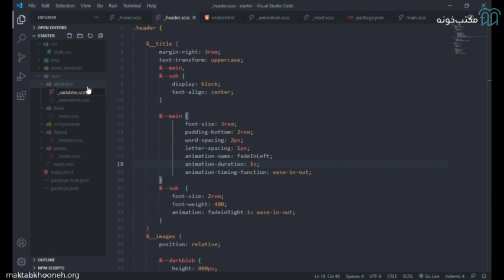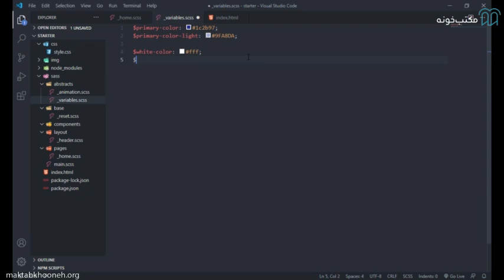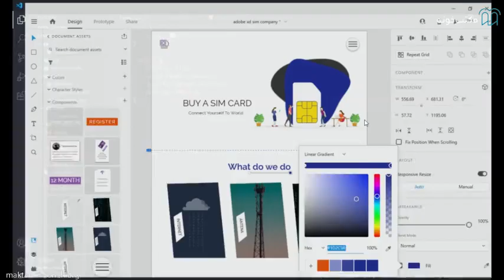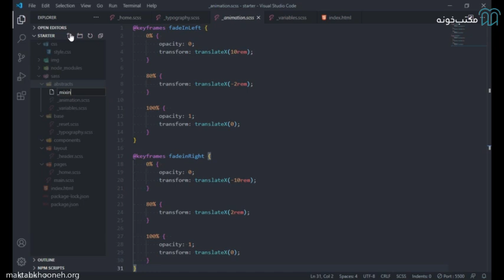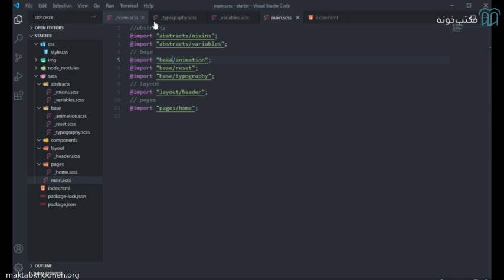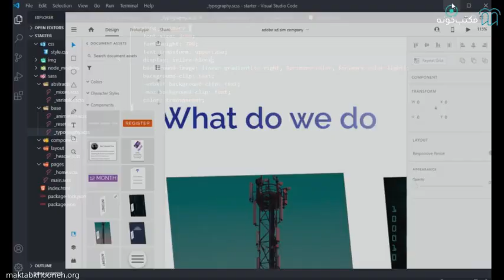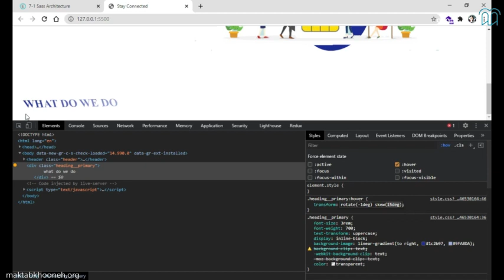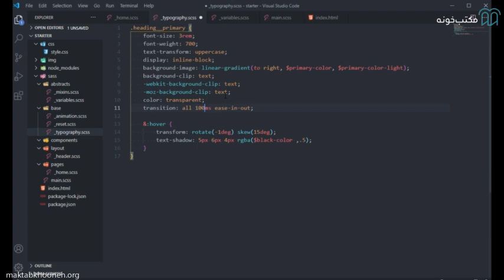آموزش طراحی سایت با CSS پیشرفته و Sass قسمت ۱۶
CSS یکی از ابزارهای اصلی در بهبود طراحی سایت است. CSS دنیای وب را زیباتر و ظاهر آن را خوشایندتر می‌کند و تکنیک‌های مدرن CSS به شما کمک می‌کند تا طرح‌ها و جلوه‌های خیره‌کننده‌ای برای سایت خود ایجاد کنید. بنابراین، ما تصمیم گرفتیم دوره آموزش CSS را برای شما تهیه کنیم تا پس از گذراندن دوره آموزش html-css به آموزش مباحث پیشرفته UI و طراحی رابط کاربری هم پرداخته شود.

استاد: مهدی تهورگر

برای مشاهده آموزش طراحی سایت با CSS پیشرفته و Sass در مکتب‌خونه از طریق لینک‌ زیر وارد شوید